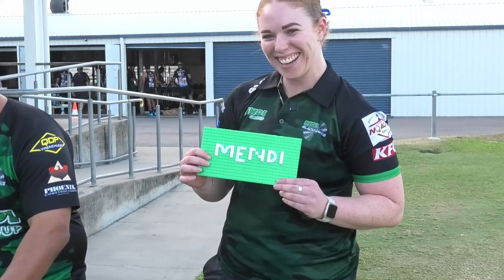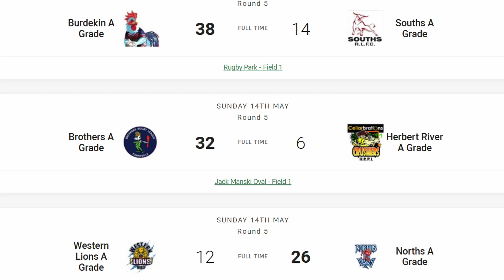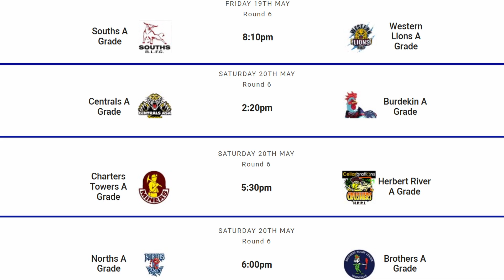"Get To The Chopper" Episode 10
You wanted him…. Apparently… & he’s back! Mendi Blackhawks playmaker Jaelen Feeney co-hosts & talks us through the boys attempt at Lego Masters. We hear from Jamal Shibasaki after the 17 year old became the club’s youngest Hostplus Cup debutant. We recap our big win over the Hunters & preview Sunday’s showdown against Norths, with both coaches. & we’ve got some local league action as well.